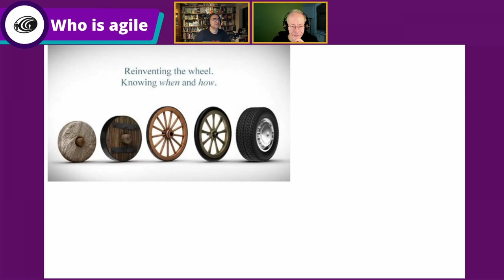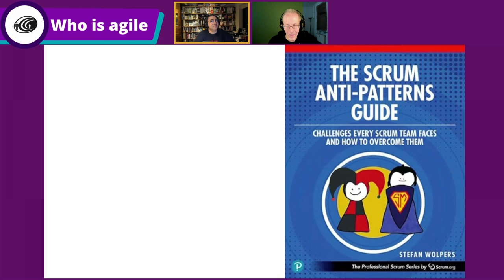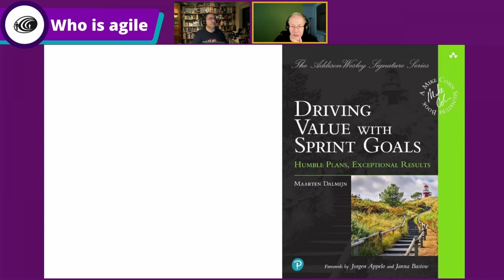The advantages of reinventing the wheel Stefan Wolpers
Interview with Stefan Wolpens for the video edition of Who is agile (WIa115)

On this channel, you can find interviews with agilists around the world. All answering the same 10 questions.

- Not everything is rainbowns and unicorns
- Hate being told what to do.
- We don't need Stefan to order office supplies...
- How to make the life of your scrummaster worse

Book:

Thinking fast and slow (Daniel Kahneman)
The Scrum anti-Patterns guide
Questioning Extreme programming ( Pete McBreen)
The eagle and the lion
Driving Value with Sprint Goals (Martijn Dalmijn)

We talked about:

- Lyssa Adkins
- Linda Rising

Stefan Invited
- Maarten Dalmijn
Chapters

00:00:00 Introduction
00:03:50 What is something people usually don't know about you but has influenced you in who you are?
00:15:25 If you had not been doing what you do now, what would have become of you?
00:20:40 What is your biggest challenge and why is it a good thing for you?
00:30:32 What drives you?
00:40:08  What is your biggest achievement?
00:49:25 Do you have a personal agility tip to share?
00:52:52 What have you learned about remote working recently?
01:02:10 What is a  book you have read?
01:11:40 What question do you think I should also ask and what is the answer?
01:20:20 Whom do you think I should ask next?
01:22:09 What is a good way to contact you?